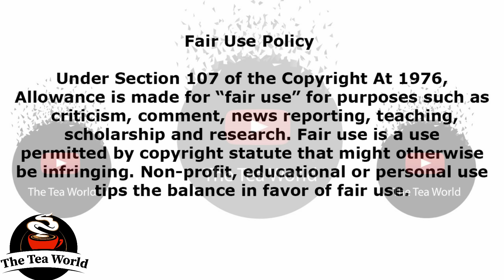Sithelo Was B'eating Andile And Cassper's Baby Mama?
Sthelo Was B'eating Andile And Casspers Baby Mama?
StheloShozi AndileMpisane ThobekaMajozi